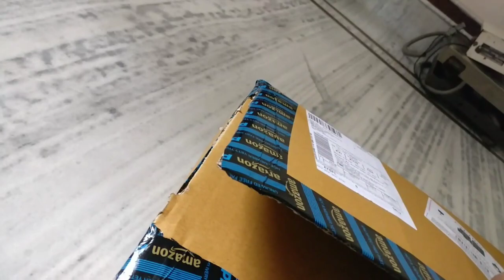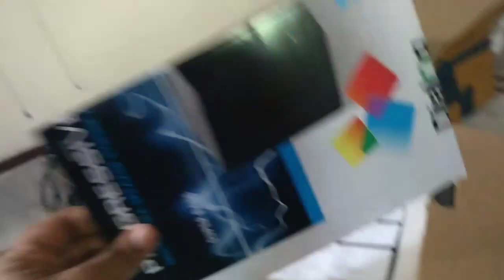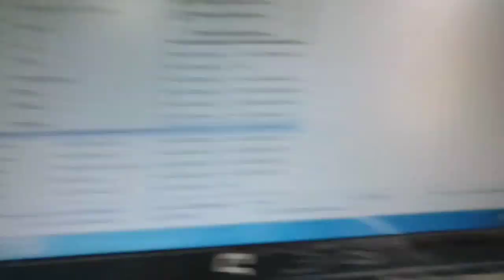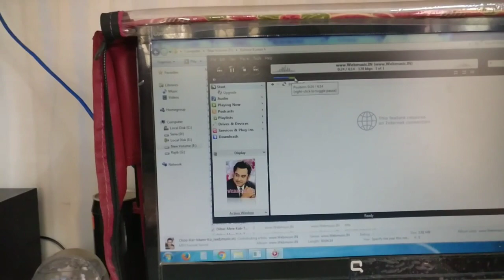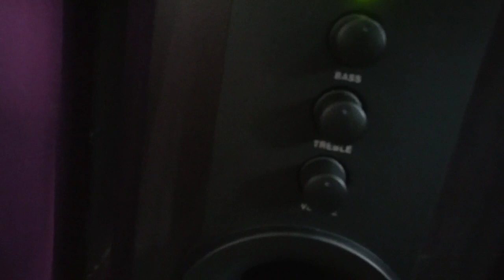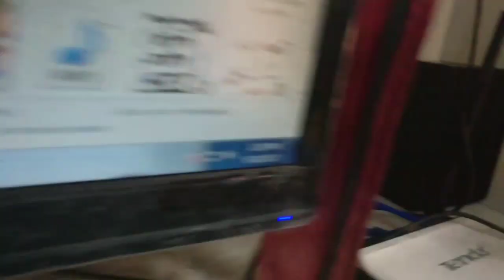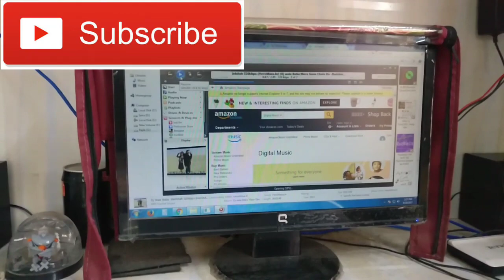iBall Tarang 2.1 Multimedia speaker Unboxing & Review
Specification

Brand iBall
Series Tarang 2.1
Colour Brown
Item model number Tarang 2.1
Wattage 14.00